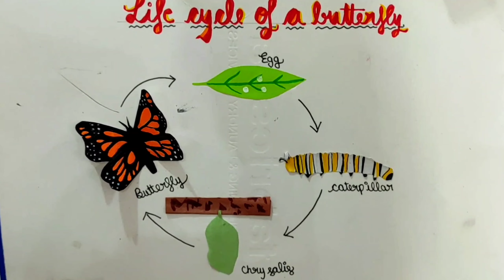butterfly life cycle|life cycle of a butterfly|butterfly life cycle for kids